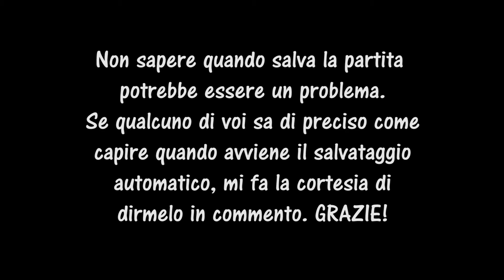INCUBO VISCIDO | LITTLE NIGHTMARES #1